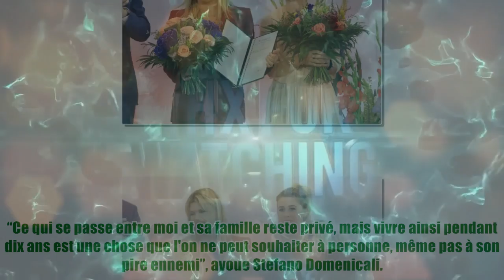Michael Schumacher sera-t-il présent au mariage de sa fille Gina Maria ?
Michael Schumacher sera-t-il présent au mariage de sa fille Gina Maria ? Le 29 décembre 2013, alors qu’il skiait avec son fils et des amis à Méribel, en Savoie, Michael Schumacher a été victime d’un terrible accident de ski. Après avoir été hospitalisé en urgence, il est sorti du coma six mois plus tard et son état requiert depuis des soins constants. Bien que peu d’informations soient divulguées à son sujet, on apprend, en 2016, qu'il ne peut pas marcher ni se tenir debout. Dans le documentaire Schumacher, sorti en septembre 2021, ses proches évoquent également l’impossibilité de communiquer avec lui. Depuis son tragique accident, Michael Schumacher est grandement protégé par sa famille et ses amis proches, qui assurent une discrétion totale autour de sa santé. Mais si le septuple champion de Formule 1 vit à l’abri des regards indiscrets depuis dix ans, le mariage à venir de sa fille va-t-il changer la donne ? Si la présence de Michael Schumacher à la cérémonie - qui se déroulera à